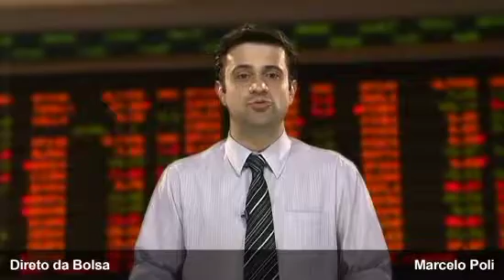Direto da Bolsa - 10 de Dezembro de 2010 - 1ª Edição